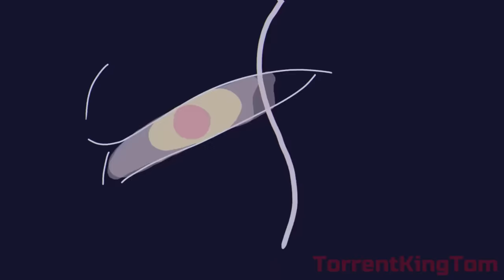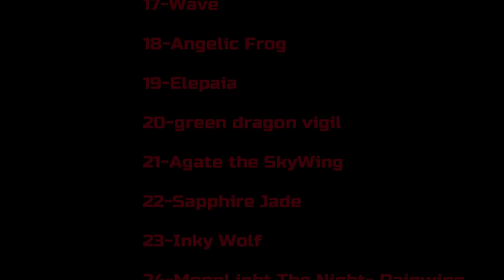Together We Will Float ||COMPLETE ALBATROSS MAP|| (Wings of fire)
ACK!!! Im SO happy the map has been completed! WOW!!! Everyone did such an INCREDIBLE JOB!! I would like to say a BUGE thank-you to EVERYONE who joined!!! You guys have truly made this map a legend!
Just in case if any of the animators have changed their names here is a playlist of all the parts

:Parts
Intro-Rachel the RainWing
1-MagicPancil
2-Rachel the RainWing
3-Eliadora DRAGON
4-Rosamund Animates
5-NekoTrio OwO
6-Fudgey The Quail
7-BluJae
8-BluJae
9-Miscellaneous
10-Solkkamal/솔까말
11-Pegifenu
12-Nallshn Bandana
13-Chillish
14-Ebony The Wingless Mudwing
15-Lolzytails
16-Lucii
17-Wave
18-Angelic Frog
19-Elepaia
20-green dragon vigil
21-Agate the SkyWing
22-Sapphire Jade
23-Inky Wolf
24-MoonLight The Night- Rainwing
25-MoonLight The Night- Rainwing
26-Rachel the RainWing
27-Ripple XD
28-TorrentKingTom
29-Solkkamal/솔까말
30-Silly Sugar Gliders
31-Shard the Hybrid
32-The Blanks
33-Anna Haas
34-Anna Haas
35-DreamcatcherTheNightRainWing
36-Snake Wing
Outro-Rachel the RainWing

Thumbnail: Rachel the RainWing

OMTTTT! When I first uploaded the open map I never thought it would do so flipping well! I guess I'll have to upload more maps with pennywise songs lol.

If you have read this far you deserve a MILLION cookies!!!  Give our animators song love!  Name some parts you really liked.
Hope you all have a magical day!